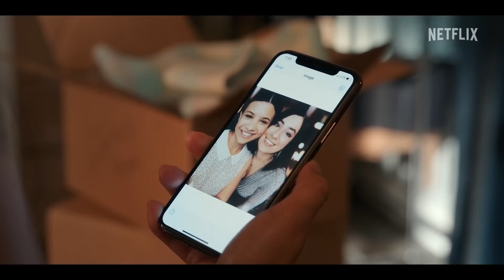MY LIFE WITH THE WALTER BOYS Trailer (2023) Nikki Rodriguez, Romance, Teen Series